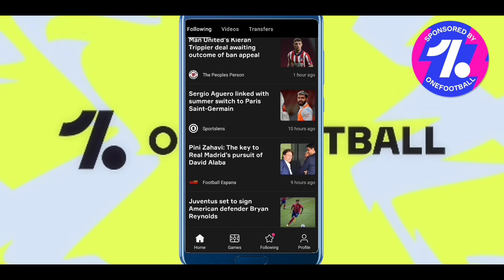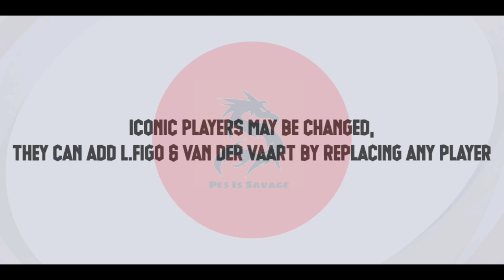WHAT IS COMING TOMORROW & MONDAY | CONFIRMED REWARDS & EVENTS | PES 2021 | PES IS SAVAGE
This Video Is About - What is Coming On Tomorrow & Monday